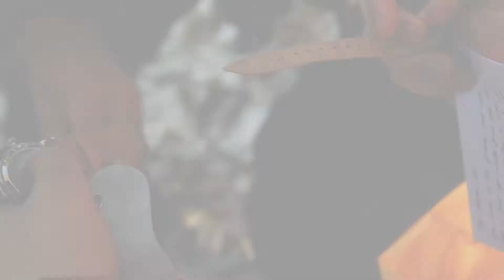Evig Grön - Behind the scenes of "Findings"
We try to be a crystal clear brand, showing the process of our manufacturing but also our film content. This clip gives you a behind the scenes look at our short film "Findings" with Pontus Olgrim.